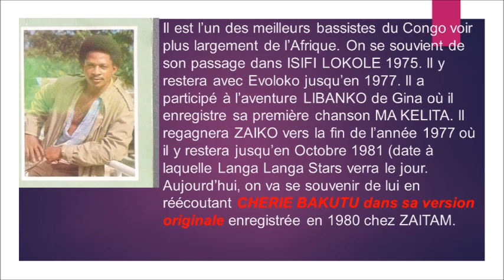Chérie Bakutu originale L'Unique Trace laissée par Bolenge Djo Mali au sein de Zaïko Langa Langa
Travail entièrement réalisé par JUYZA de la société des ambianceurs avec l'apport de son jeune frère ELIO77

A/C : Bolenge Djo Mali
Année : 1980
Date d'enregistrement : Début Septembre 1980
Date de sortie : Mi Septembre 1980
Série : Pusa Bongo, Au Volant

Vocals : Bozi Boziana, Yenga Yenga Junior et Lengi Lenga
Solo : Mbuta Matima
Accomp : Teddy Sukami José Landu
Bass : Bolenge Djo Mali
Drums : Bakundé Ilo Pablo

Editions ZAITAM
ZAITAM
Référence : ZT-04

Source : Numérisé à partir du 45 tours de mon ainé chez La société des ambianceurs
Contexte : Enregistrement effectué quelques semaines avant la préparation des chansons suivantes : CROIS-MOI de Nyoka Longo, VIYA de Likinga Redo, FIEVRE MONDO de Evoloko Jocker et enfin SOLOMO de Mbuta Matima